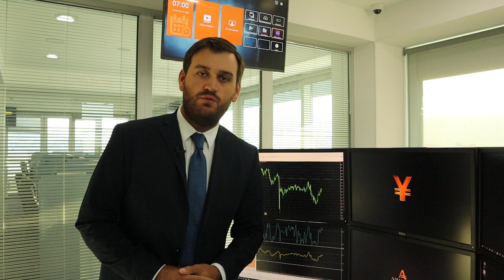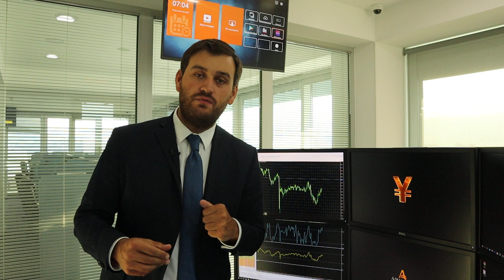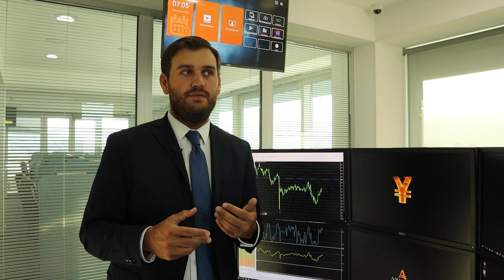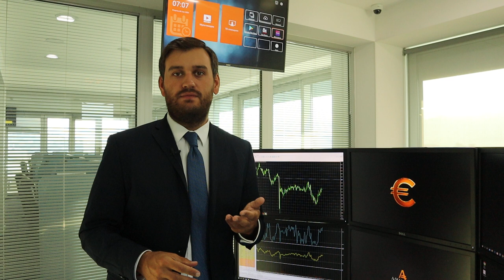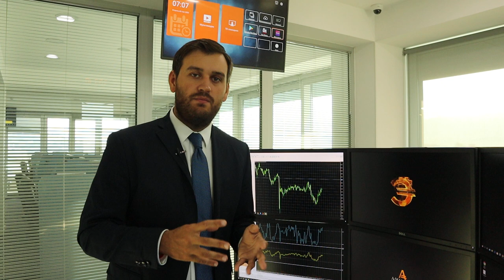Новые стимулы от Конгресса США и их влияние на доллар! | AMarkets